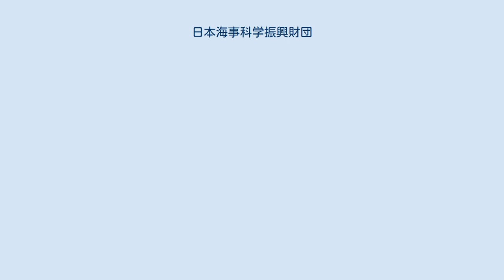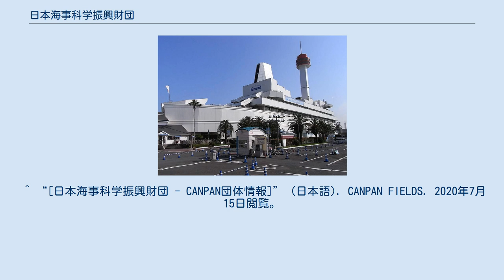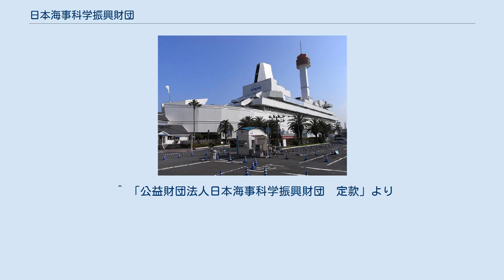日本海事科学振興財団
公益財団法人日本海事科学振興財団（にほんかいじかがくしんこうざいだん）は、海洋に関する科学知識の普及啓発を目指して船の科学館の運営や初代南極観測船「宗谷」の公開などを行っている日本の公益財団法人。
 1967年（昭和42年）4月1日に財団法人日本船舶振興会（現日本財団）の社会貢献事業の一環である海事博物館建設計画のために運営団体として設立された。
1974年7月20日の海の記念日に「船の科学館」として開館して以来運営を担ってきたが、2011年以降は施設の老朽化を理由に本館展示を休止し、現在は別館および屋外展示と南極観測船「宗谷」の保存を行うのみである。
 「海洋に関する科学知識について一般国民特に青少年に対しその普及啓発を図り、もって海洋文化の発展に寄与すること」を目的に、 海洋に関する科学知識の普及啓発事業 海洋に関する博物館事業 その他この法人の目的達成に必要な事業 を事業として行っている。
 具体的には船の科学館の運営を中心として、南極観測船「宗谷」や青函連絡船「羊蹄丸」の保存展示を行った。
また新宿区百人町に「船の科学館付属研修施設」として「東京海洋会館」を設置し、後に「ホテル海洋」としての経営も行っていた。
しかし現在では「羊蹄丸」は解体され、「ホテル海洋」も2005年にリプラスロードに売却されて運営権が異動した。
 3名以上10名以内の評議員および理事、2名以内の監事を役員として置き、理事のうち1名を理事長、1名を常務理事として法律上の代表者に定めている。
 ^ “[日本海事科学振興財団 - CANPAN団体情報]” (日本語). CANPAN FIELDS. 2020年7月15日閲覧。
 ^ “船の科学館 本館展示の休止について - :: 船の科学館 -Museum of Maritime Science- ::”. web.archive.org (2016年1月20日). 2020年7月15日閲覧。
 ^ 「公益財団法人日本海事科学振興財団　定款」第2章より ^ “旧・ホテル海洋 / Hotel Kaiyo (N/A)” (日本語). 東京都23区のホテル＆旅館. 2020年7月15日閲覧。
 ^ 「公益財団法人日本海事科学振興財団　定款」より